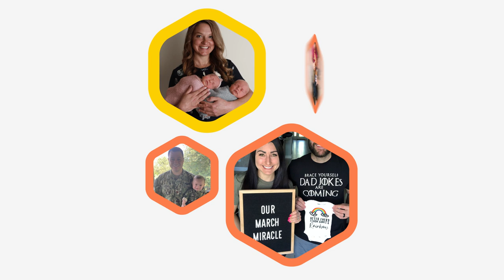Make Your Moment Possible with Shady Grove Fertility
As we light the candles on our 30th birthday cake this year, we’re also celebrating all the moments and milestones that led us to one of our most beaming accomplishments yet: 100,000 SGF babies born. When we first opened our doors in 1991, one SGF baby was born approximately every 20 days. Today, 14 SGF babies are born every single day from hope – hope for answers, brighter tomorrows, and a family.

“The fertility journey is made up of moments—some big, like hearing a baby’s heartbeat, and some small, like the time a nurse said just the right thing on a day a patient needed encouragement the most,” shares Dr. Levy, co-founder of SGF.

“A patient’s relationship with SGF is lifelong,” adds Dr. Sagoskin, co-founder of SGF. “Your moments matter to us long after you leave our care. When you come to SGF you become part of a 30-year strong community. You become part of our family.”